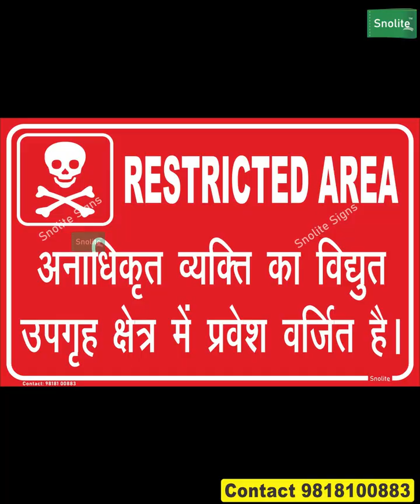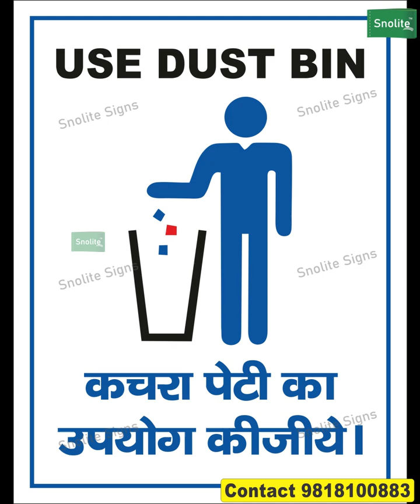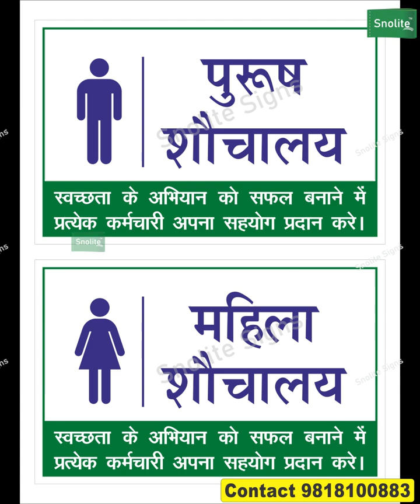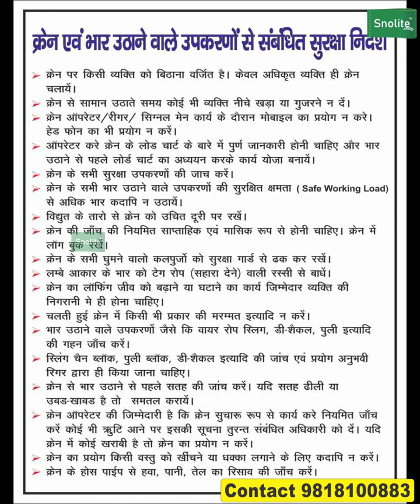Fire safety posters, Fire safety chart